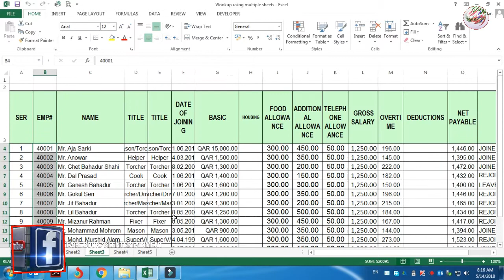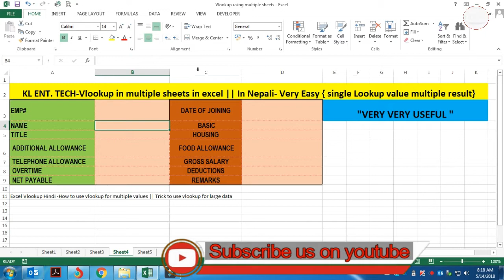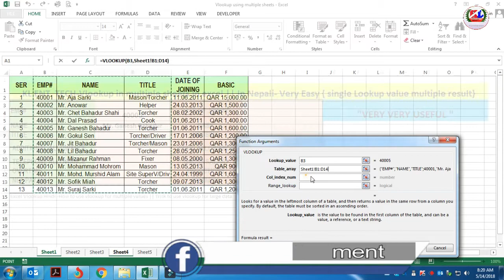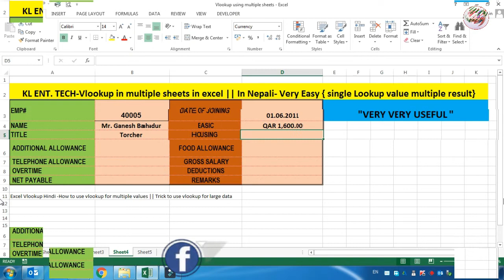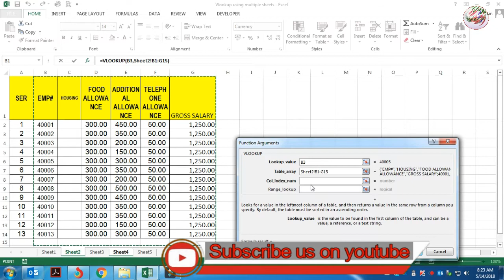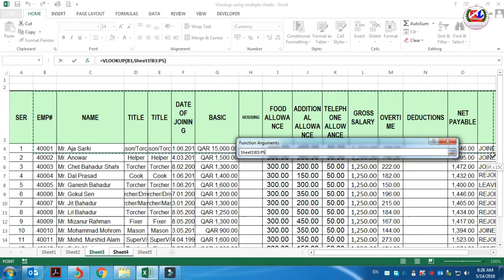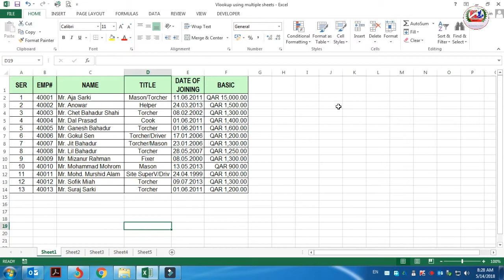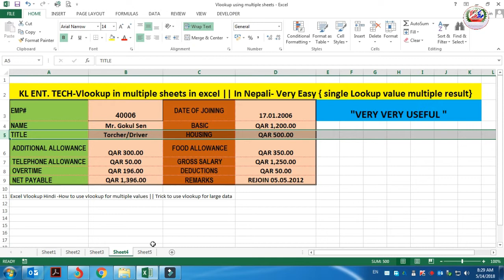Advance Excel Part#10 Vlookup in multiple sheets in excel |In single Lookup value multiple result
How to learn Excel in Nepali

Vlookup in multiple sheets in excel || In Nepali- Very Easy { single Lookup value multiple result}

Excel Vlookup Nepali -How to use vlookup for multiple values || Trick to use vlookup for large data [ big data ] large tables - 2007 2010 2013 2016 in this video Deepak EduWorld Show How to Show Multiple Result for Single lookup value using vlookup formula. its very easy to fetch data from multiple columns , multiple sheets by using lookup formulas such as vlookup & hlookup. and also in this video you will see how we can easily use vlookup for a large amount of data [ large database , big data ] . we will use name manager [ define name ] to save a large amount of data with a range name to use it in vlookup function